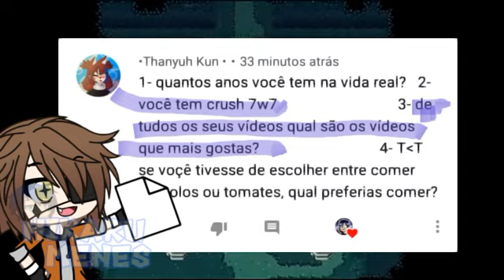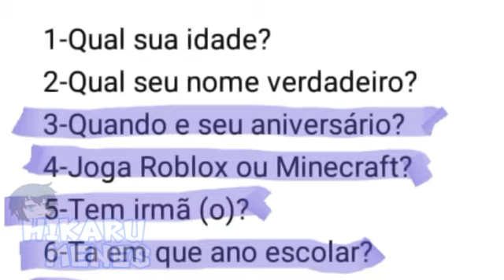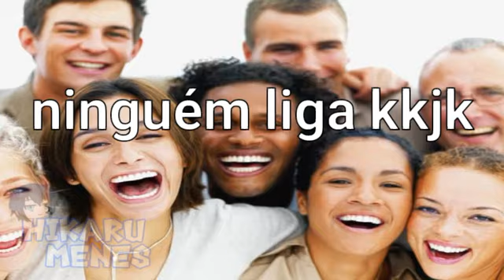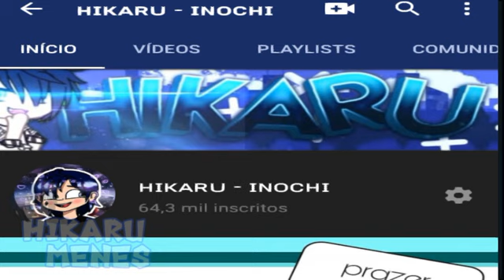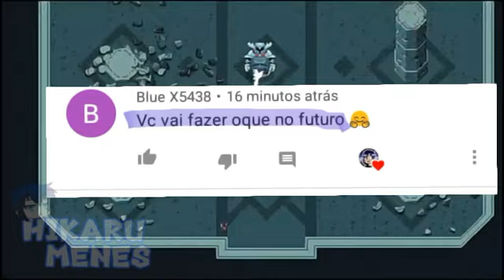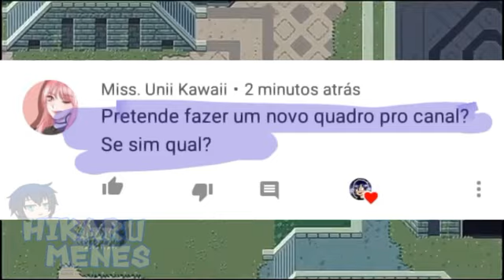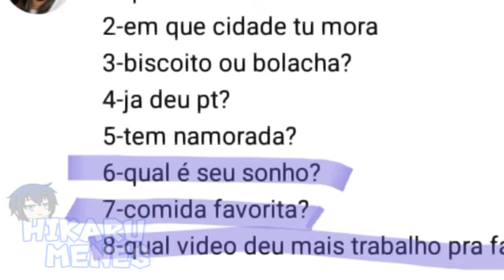RESPONDENDO SUAS PERGUNTAS [feat: Katsuo Inochi]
Canal do Akira:

:D  Insta: @ hikaru_inochi
⚘ CREDITS

S o n g: o áudio é eu e do Akira :D

⚘ ᴘʀᴏɢʀᴀᴍs

• Cute cut  (pro), Gacha Life, Piscsart, Erazer,

⚘ ᴀᴍiɢos cheɢᴀdos